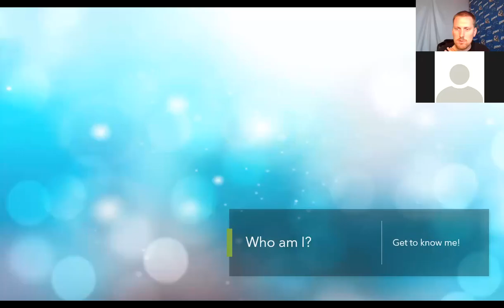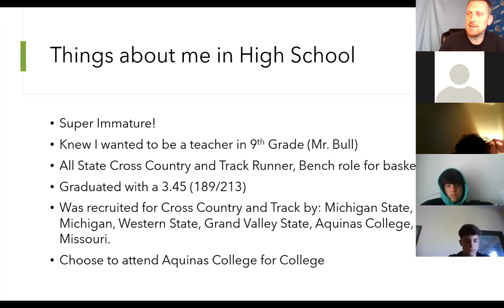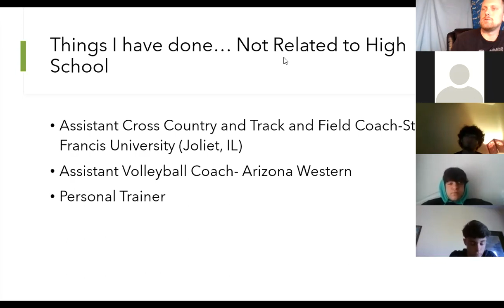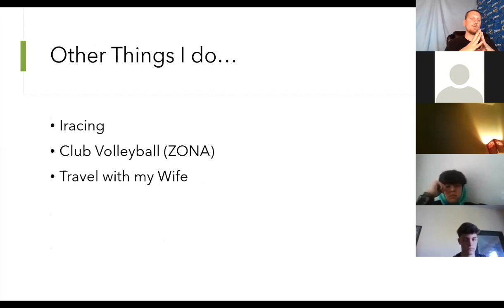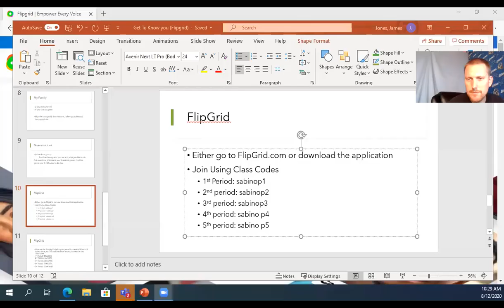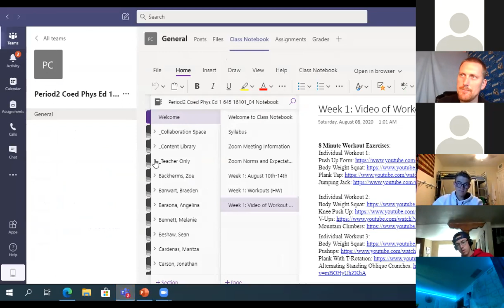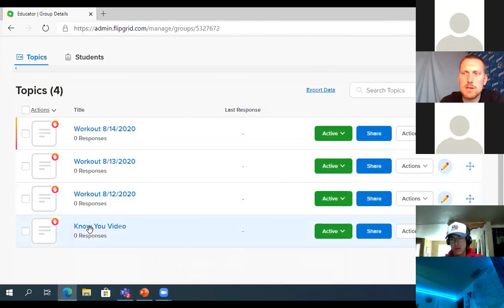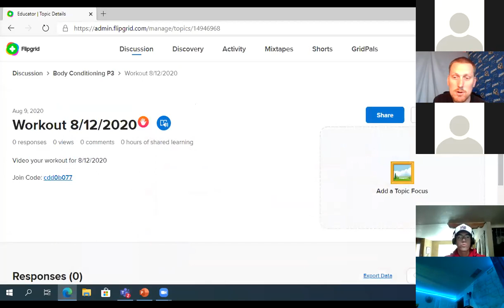Lecture from 8/12/2020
Reviewed how to access and use flipgrid.com